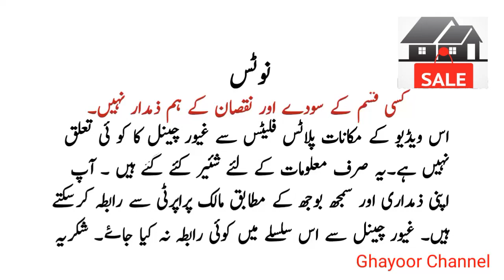Corner Leased Rcc Brand New House for Sale in Karachi | Sasta ghar in Karachi | Ghayoor Channel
نوٹس
We cover these topics :
Houses in Karachi
Houses in Sindh
Houses
Property for Sale
Banglow
Home
Homes
Karachi
Lahore
Islamabad
Hyderabad
Peshawar
Pakistan
Blogs
Houses
Houses for sale
Ghar
House
Penthouse
Lease
Cheap
Gar
Ghr
New Home
Sasta Ghar
Zameen blogs
Olx houses
Best home
Best house
Homes for sale
Lease houses
Flats for sale in Karachi
Flats for sale
Flats
Apartments
Studio apartments
Apartments for rent
Pent house
India
Hindi
English
Apts
Installment And Cash
Luxury house
kiston pe
Saudi Arabia
USA home
Lease House For Sale in Karachi
Luxury Home in Karachi
OLX
Zameen Blogs
low price house for sale in karachi
olx house for sale in karachi
 kda lease house for sale in karachi
120 yards house for sale in karachi
farm house for sale in karachi
cheap house for sale in karachi
04 beautiful house for sale in karachi
kda 60 sqd house for sale in karachi
house for sale in karachi
240 yards house for sale in karachi
small house for sale in karachi
independent house for sale in karachi
home for sale in norway
home for sale in australia
home for sale in germany
home for sale in united states
home for sale in canada
house for sale in malir
house for sale in Korangi
house for sale in North karachi
house for sale in Gulshan e iqbal
house for sale in Surjan
house for sale in Nazimabad
house for sale in new karachi
house for sale in sadder garden
home for sale in malir
home for sale in Korangi
home for sale in North karachi
home for sale in Gulshan e iqbal
home for sale in wireless gate
home for sale in Surjani
home for sale Nazimabad
home for sale in new karachi
home for sale in sadder garden
Home for sale in gulshan
Home for sale in Gulistan e johar
Home for sale in fb area
Flats for sale in malir
Flats for sale in Korangi
Flats for sale in North karachi
Flats for sale in Gulshan e iqbal
Flats for sale in wireless gate
Flats for sale in Surjani
Flats for sale in Nazimabad
Flats for sale in sadder garden
Flats for sale in shahra e faisal
Houses for sale in landhi
Flats for sale in liaquatabad
Houses for sale in orangi
Flats for sale in gulshan
Flats for sale in Gulistan e johar
Flats for sale in fb area
prices in bahria town karachi
house sale in karachi olx
house for sale in karachi low price
bahria town karachi house for sale
north karachi house for sale
dha karachi house for sale
property for sale karachi
rent house north karachi
house for sale in gulshan e iqbal karachi
house in bahria town karachi
karachi farm house price
house for sale in scheme 33 karachi
scheme 33 house for sale
bahria town karachi villas
home for sale in karachi
house for sale in malir karachi
urgent house for sale in karachi
house for sale in malir cantt karachi
bahria town flats for sale in karachi
house for sale in model colony karachi
bungalow for sale in karachi
quaid villa bahria town karachi
120 yard house for sale in karachi
bahria town karachi apartments for sale
house for sale in gulistan e johar block 15
house for rent in dha karachi
paradise villa bahria town karachi
house for sale in saadi town karachi
installment pe ghar